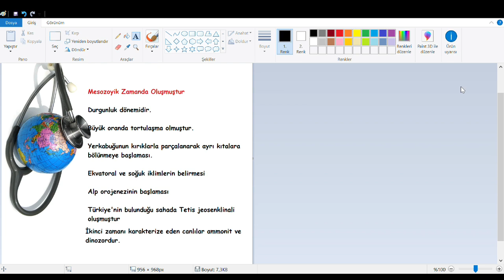Tetis Denizi'nde kalın tortulların birikmesi